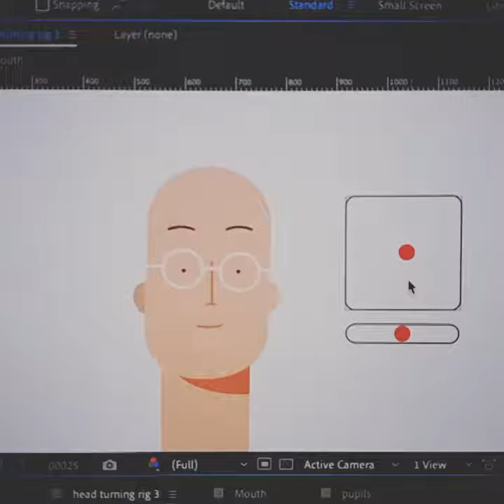Joystick with Duik Bassel connectors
An explainer im working on and needed to be able to control characters' head freely... found out I can use Duik connectors for it